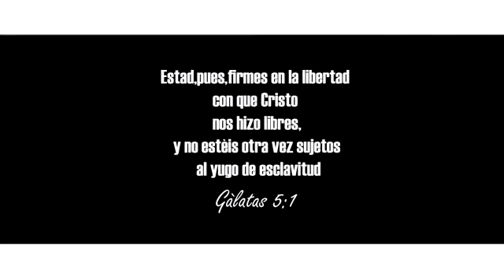Dile Que NoVideoclip Oficial Yosbel Rubio Ln2d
Este es nuestro Nuevo Video Oficial,El mensaje será de mucha bendicion a tu Vida... Recuerda!!!Que nuestro Trabajo en Dios no es en vano,por eso dile que no,a todo lo que te aleja de Dios,Dile que no,dicelo tú mismo... No olvides darle me gusta y Compártela en tus redes SUSCRÍBETE Y ACTIVA LA CAMPANA DE NOTIFICACIONES!!! PRONTO!!! EL ALBUMLA BENDICION ES TUYA(CD)